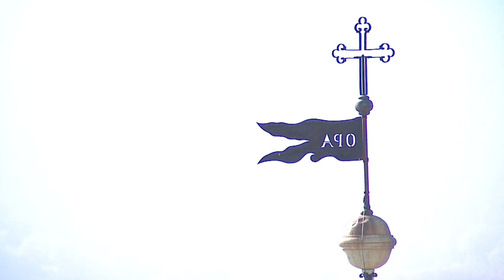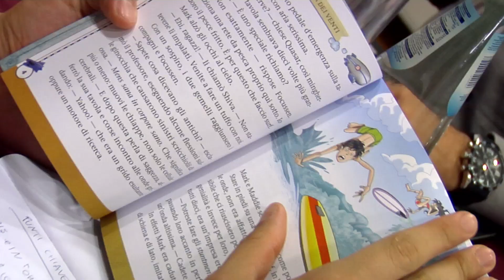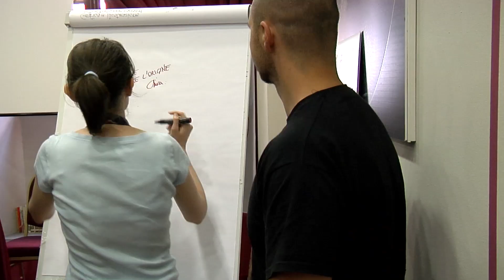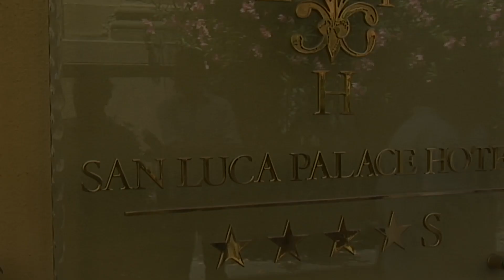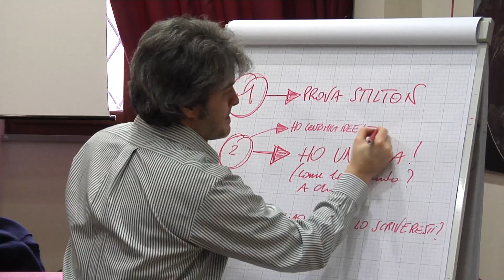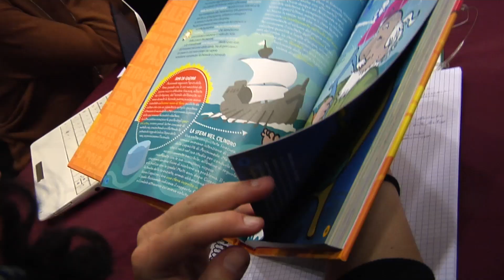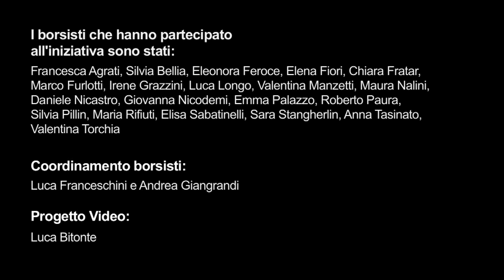TRACCIATI (Tessitori di Sogni 2012/13)